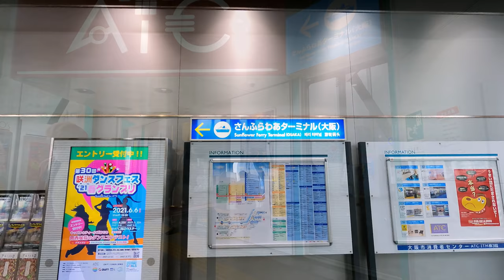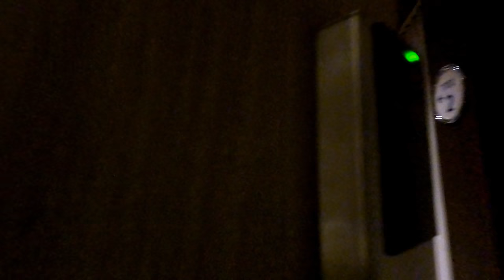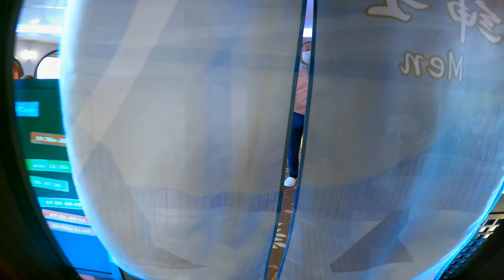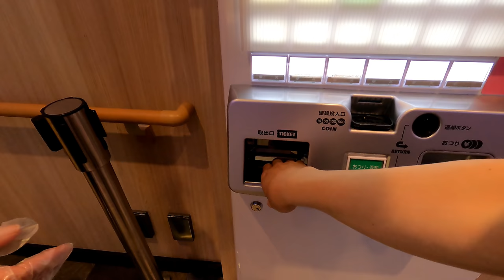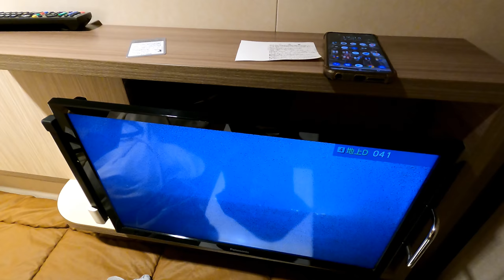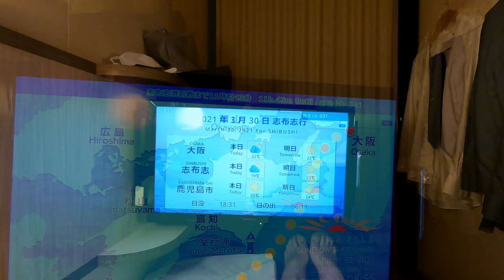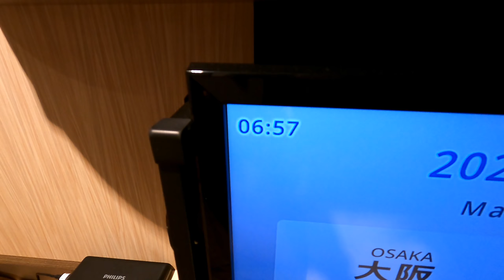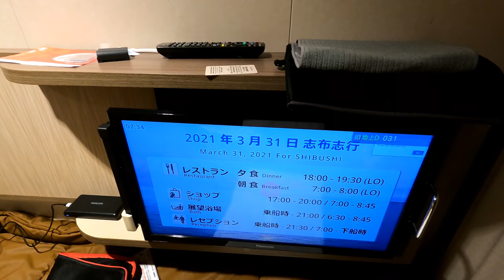【夜行フェリー旅】フェリーさんふらわあ きりしま 大阪南港→鹿児島志布志 プライベートシングル乗船 祝！バイキング復活！【フェリーで日本一周】【日本一周 船の旅】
アフレコほぼなし自分が乗船しているかの様な臨場感たっぷりな動画をお楽しみください。
ディナー・モーニングバイキングが復活したさんふらわあに乗ってきました。ひさびさに楽しんできました。
今回はきりしま。
航海も凪で素晴らしかったです。
湿気？黄砂？の影響か晴れているのに対岸が見えないという状況でした。
今回からマイクを変えていますので、音質など気になったとこrあれば教えて下さい。